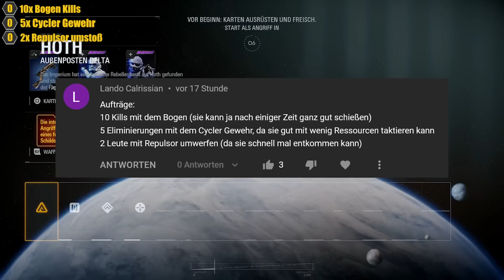Die Omega / Bad Batch S2 Challenge! 🤩 - Star Wars Challenge #122 - Star Wars Battlefront 2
Omega Challenge! - Battlefront Challenge!

Bei den Loadout Challenge könnt ihr mitbestimmen! Ihr bestimmt mein Loadout und stellt mir Aufgaben und Challenges die ich erfüllen muss! Hier seht ihr ein kleines Informationsvideo dazu, falls ihr Fragen habt:

- - - - - - - - - - - - - - - Weitere Informationen: 🎮 - - - - - - - - - - - - - - -
► Hardware/Meine Ausrüstung:
CPU: AMD Ryzen 9 3950X
Maus: Drakonia Black
Mikrofon: Shure SM7B
Arbeitsspeicher: 64GB Corsair Vengeance LPX DDR4-3000
Festplatten: 2TB Samsung 860 QVO (2x)

- - - - - - - - - - - - - - - -  Credits: 🎵 - - - - - - - - - - - - - - - -
Credits: